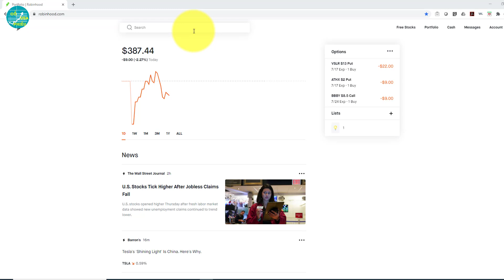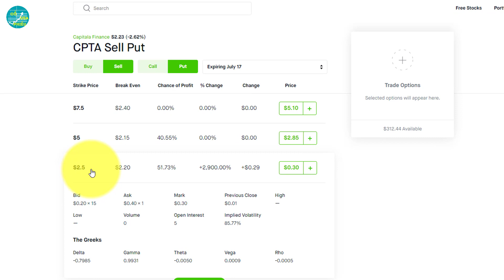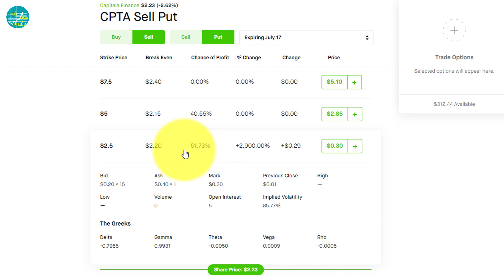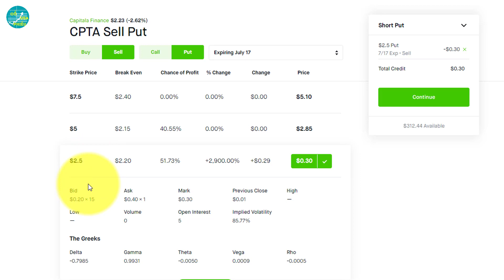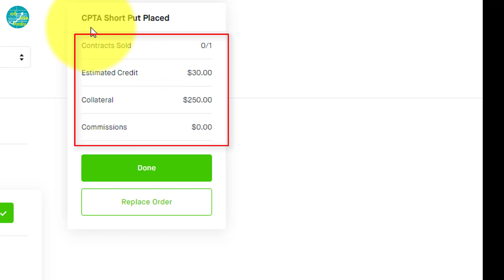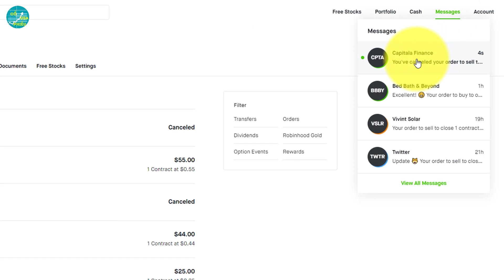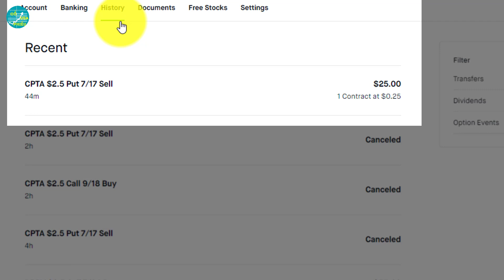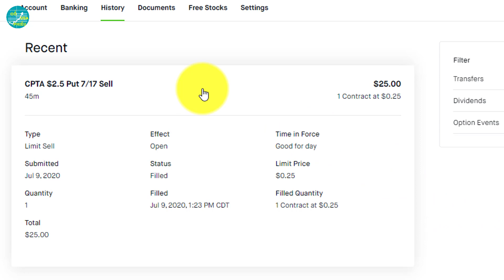Bán quyền chọn Cash Secured Put với tiền mặt đảm bảo (collateral) trên sàn Robinhood | Cổ Phiếu USA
Trong Video ngày hôm nay, Cổ Phiếu USA & EZ TECH CLASS sẽ chia sẻ cùng các bạn cách bán quyền chọn Cash Secured Put với tiền mặt đảm bảo (tiền cọc / collateral) trên sàn Robinhood.

Nội dung Video sẽ bao gồm 3 phần sau:
1. Đặt lệnh bán Cash Secured Put option trên sàn Robinhood
2. Hủy lệnh và đặt lệnh mới với giá Limit Price khác
3. Kiểm tra thông tin sau khi lệnh được thực hiện thành công (filled)

EZ TECH cũng chia sẻ cách tính break-even (điểm hòa vốn) đối với quyền chọn Cash Secured Put bằng cách lấy giá Strike Price – tiền premium khi bán hợp đồng Put.

Đây là một quyền chọn theo tháng (monthly option) và có ngày hết hạn vào thứ 6, tuần thứ 3 của mỗi tháng.

Nếu tới ngày hết hạn mà giá stock (market price) lớn hơn giá Strike price thì hợp đồng Put của EZ TECH sẽ hết hạn Out-of-The-Money  (OTM). Đây là trường hợp EZ TECH mong muốn, vì khi đó EZ TECH sẽ nhận tại tiền cọc (collateral) và toàn bộ số tiền premium đã bán Put trước đó.

Mã cổ phiếu được EZ TECH minh họa trong Video ngày hôm nay là CPTA của công ty Capitala Finance đang được niêm yết trên sàn NASDAQ.

• Miễn phí tất cả các giao dịch mua, bán cổ phiếu, quỹ hỗ tương, tiền số (cryptocurrency)…
• Hỗ trợ giao dịch trading trên nền tảng Web và ứng dụng trên di động (Android + iOS)
• Liên kết tài khoản ngân hàng và nạp tiền (deposit) nhanh chóng

Nếu các bạn thấy video hữu ích hãy nhấn 👍 𝐋𝐈𝐊𝐄 & ❤️ 𝐒𝐇𝐀𝐑𝐄 nha !
📣 Kết nối với Cổ Phiếu USA !!!

Từ khóa tìm kiếm:
• Quyền chọn Cash Secured Put
• Bán quyền chọn Put trên sàn Robinhood
• Ví dụ bán Cash Secured Put option